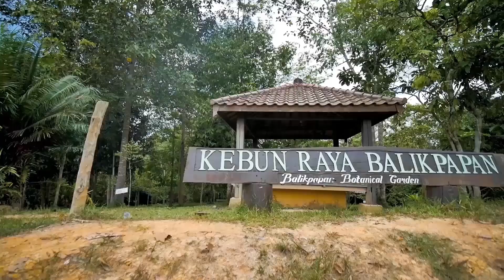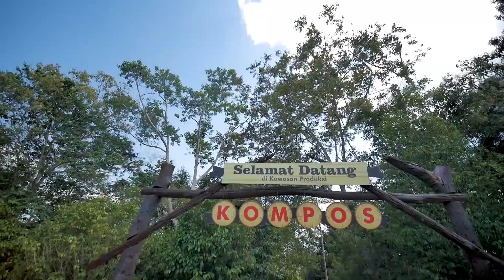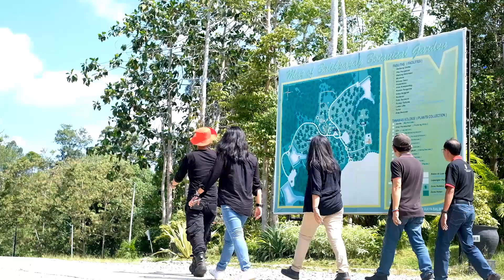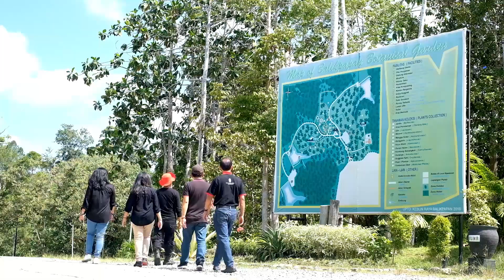Jelajah Serunya Kebun Raya Balikpapan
Kebun Raya Balikpapan merupakan kawasan konservasi eksitu tumbuhan kayu hutan tropis Kalimantan. Anda akan menemukan banyak fasilitas di dalamnya dan beberapa paket edukasi wisata alam lainnya.

Ayooo jelajahi Kebun Raya Balikpapan...

Info lebih Lanjut hubungi kami :
UPTD KEBUN RAYA BALIKPAPAN
Jl Sei Wain km 15 (Jalan Poros menuju Samarinda)